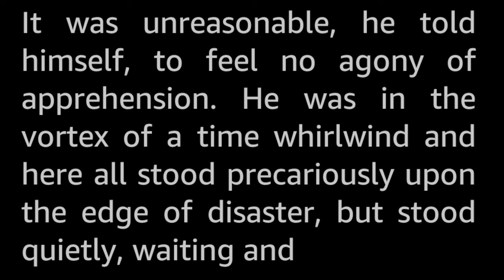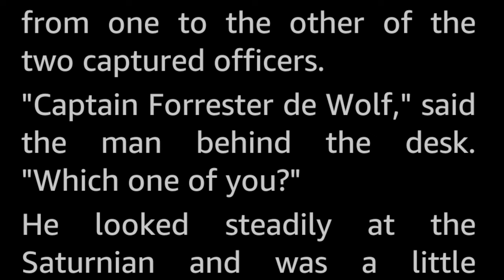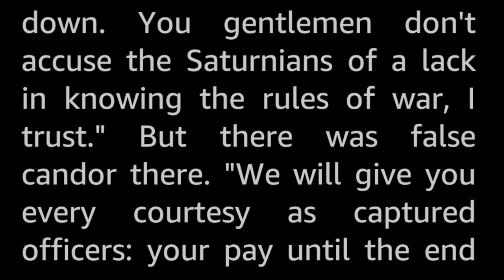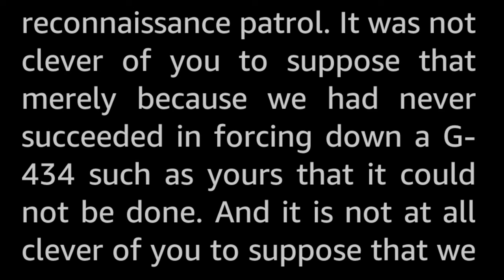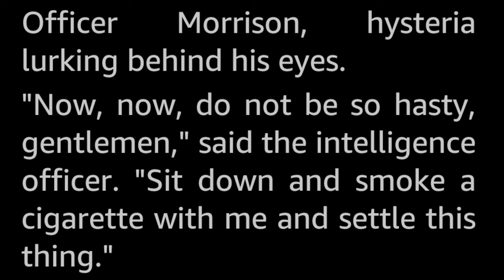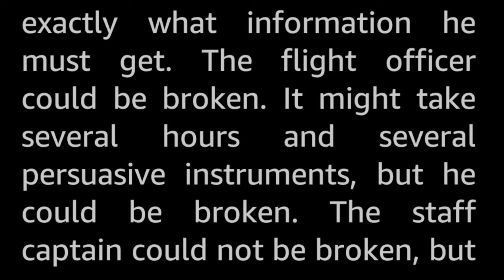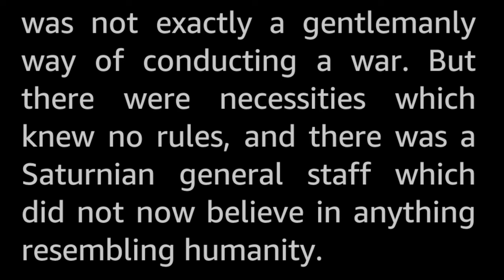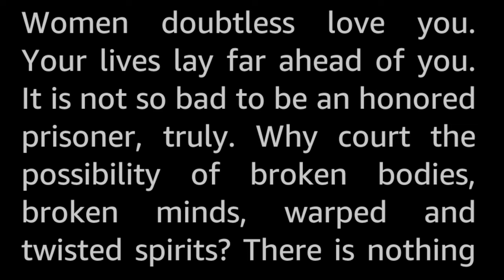Strain by L. Ron Hubbard -Vintage Science Fiction Short Story Audiobook sleepstory human voice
Military operations are teamwork on a huge scale -and the failure of one man on the team, under strain, may lead to disaster.

Captain de Wolf and Flight Officer Morrison after being shot out of the sky over Mercury on a recon mission, find themselves at the tender mercies of a Saturnian Intelligence Officer. And the Saturnians have many ways of extracting the information they need...

This rather dark and harrowing story was published early in 1942, when the US was still reeling from the shock of suddenly being at war, and losing the initial encounters in the Pacific. One might view this story as an allegory of sorts, contemplating the fate of certain prisoners of war and how the fact of their captivity might -or not- affect the course of battle.

L. Ron Hubbard (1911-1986) is most known, or as many would say notorious, for founding the Church of Scientology. Before he did that, he had a good career writing pulp stories, much of it Science Fiction. His best known work is probably Battlefield: Earth, which was adapted into a pretty terrible movie starring John Travolta back in the 1990s. If you have not seen it, I am pretty sure you have much better uses of your time.